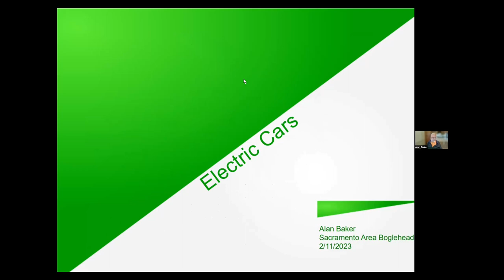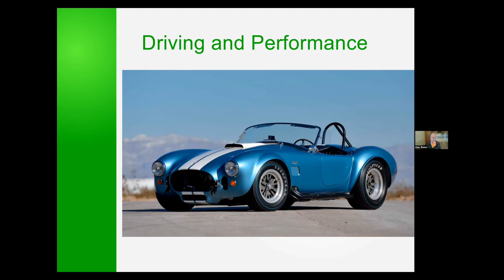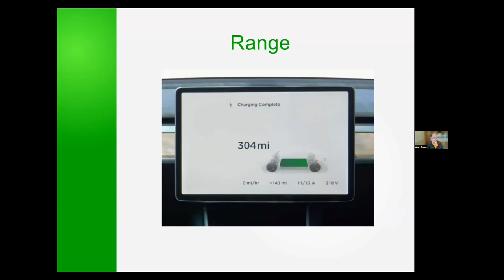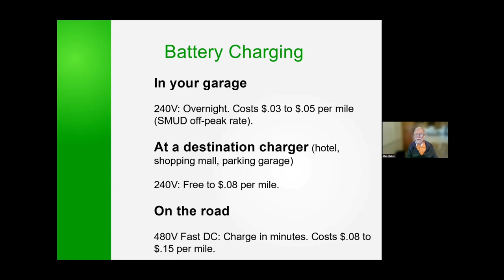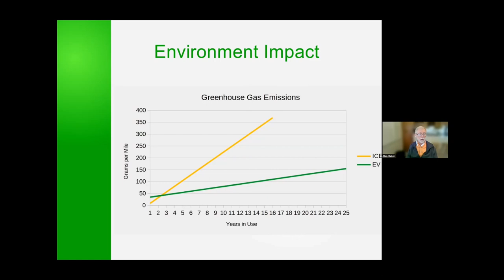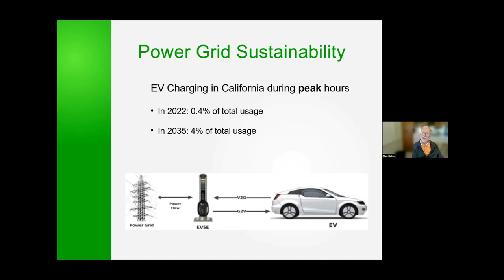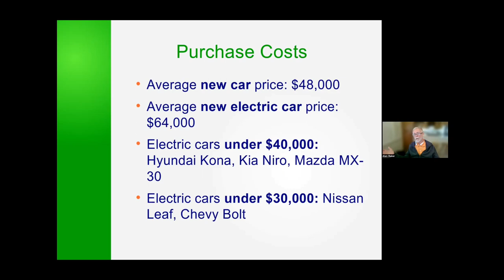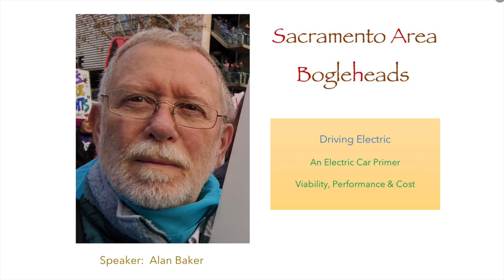Driving Electric: An Electric Car Primer - Viability, Performance & Cost SABH Meeting #93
Presentation: "Driving Electric" Speaker:  Alan Baker is a longtime car enthusiast and electric car owner. Retired from a senior information technology position at IBM, he enjoys helping nonprofits with their technology needs, volunteering for AARP and other worthy organizations. Alan was a co-founder of the South Bay Bogleheads and is currently a member of the chapter leadership team for Sacramento Area Bogleheads. Alan and his wife divide their time between homes in California and Vermont.  Recorded February 11, 2023.  Zoom meetings are held each month on second Saturday. The best part of our meetings is the group discussion that follows presentations. Full-length videos including Q&A and discussion are available by joining us.

Music credit

Jazz Mango
Performed by Joey Pecoraro (2019)